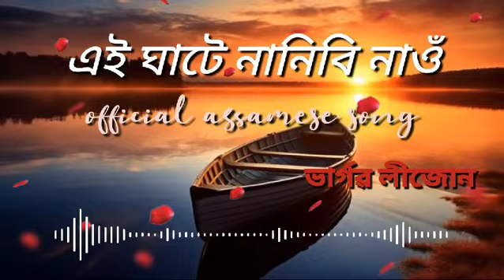এই ঘাটে নচপাবি নাওঁ । ভাৰ্গৱ লীজোন New Assamese song2024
এই ঘাটে নচপাবি নাওঁ

কথা- ভাৰ্গৱ লীজোন
কন্ঠ-  ভাৰ্গৱ লীজোন
সংগীত-ভাস্কৰ বড়ো

                            ভাৰ্গৱ লীজোন

নাৱৰীয়া
উজাই নামাৰিবি বঠা
চিলনীৰ জীয়েকে ঠেহ পাতিছে
গাত ফাগুণৰ লেঠা ।

তোৰ ডিঙাত মোৰ ছাঁ
কোন দিশে পাল তৰিছা
ভটিয়নি পানীকে সুধি চা ।

ঘাটে-ঘাটে নাৱৰীয়া
আহি যায় গুচি যায়
নাৱে হেনো ঘাট চিনি পায়
মোৰ ঘাট চিনোতা যে নাই ।

Mansar Lake J&K! Travel Vlog#travelblog

assamese songAssamese hit songNk production zubeen garg song